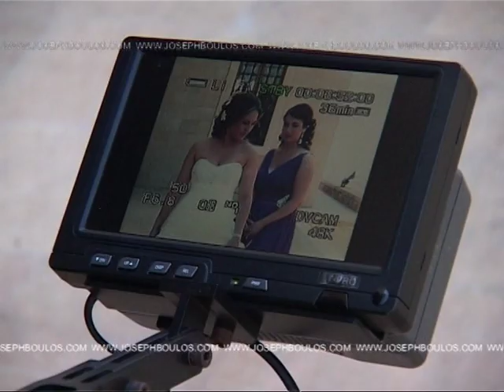joseph boulos 2012